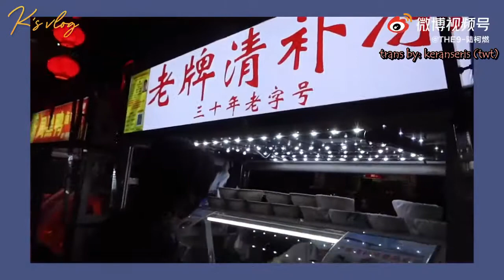(ENG SUBS) 20210919 Lu Keran Vlog 5